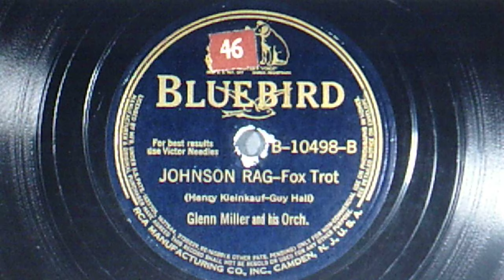Glenn Miller and his Orchestra: "Johnson Rag" (1939)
PERSONNEL: Glenn Miller (director, trombone); Tommy Mack, Al Mastren, Paul Tanner (trombone); Tex Beneke, Vincent Abato, Al Klink, Hal McIntyre, Wilbur Schwartz (sax); Johnny Best, Clyde Hurley, Leigh Knowles, Dale McMickle (trumpet); Chummy MacGregor (piano); Richard Fischer (guitar); Rolly Bundock (double bass); Maurice Purtill (traps); Gus Hall, Henry Kleinkauf (composers)

Recorded Nov. 5, 1939 and released on the 24th
on shellac BLUEBIRD 78 B-10498-B (BS-043356)

Reissued 1992 on INTERSOUND CD FC 4564,
"The Best of GLENN MILLER"